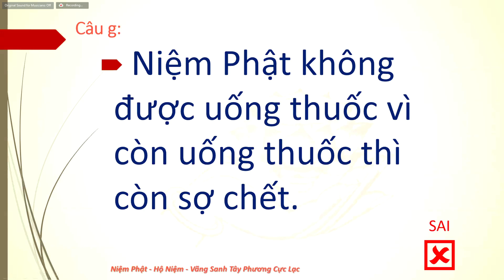Tinh Thần Trước Bệnh Khổ Của Người Niệm Phật Cầu Vãng Sanh Ntn Mới Đúng Lý Đúng Pháp?